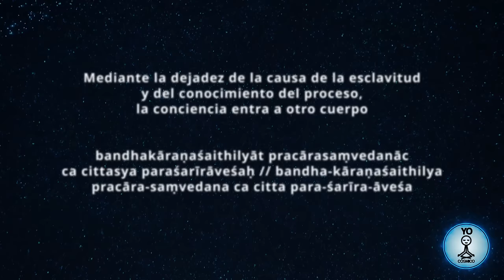Meditación Guiada / Sutra para Hacer un Viaje Astral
En esta meditación de los Sutras de Patanjali que recomendó Jacobo Grinberg, practicaremos el sutra del viaje astral para que la conciencia cambie de cuerpo. a través del Samyama